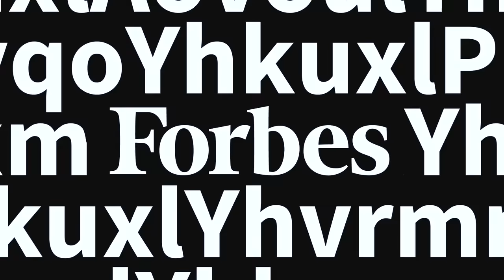Чего боятся экономисты? Оптимизм россиян, иссякающий ФНБ и непройденные развилки. Софья Донец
Почему не растут зарплаты у бюджетников (и у кого растут), что будет с ценами на квартиры и бумом строительства после сворачивания льготной ипотеки, и как Банк России определяет курс доллара? Расспросили экономиста Софью Донец о том, что волнует россиян и какие главные страхи есть у самих экономистов. Почему россияне стали оптимистами и как это разгоняет инфляцию, какие еще развилки стоят перед российской экономикой и на сколько хватит остатков ФНБ?

Таймкоды:
00:00 – Героиня нового выпуска Forbes Talk – главный экономист Т-Инвестиций Софья Донец
1:17 – «Ключевая ставка нас всех еще удивит»
3:28 – Что может стать «черным лебедем» для российской экономики?
5:35 – «Если бы мы мыслили в денежных категориях – мы обошлись бы без некоторых шоков»
8:03 – Ситуация у инвесторов «хуже некуда»? // Почему замедление экономики неизбежно?
9:52 – Российская экономика не мобилизационная, не изоляционная… а какая?
12:04 – Сколько денег осталось в ФНБ
14:14 – Как льготная ипотека отразилась на инфляции?
15:49 – Что будет с ценами на квартиры после сворачивания льготной ипотеки?
18:34 – «Россиян не становится больше»: какая главная проблема рынка недвижимости?
20:07 – Как к россиянам вернулся оптимизм и разогнал инфляцию
25:31 – «Мы постепенно исчерпываем трудовые ресурсы»
26:39 – Низкая безработица – это хорошо или плохо?
30:41 – Время шантажировать работодателя
33:36 – Почему у бюджетников не растут зарплаты?
36:17 – Может ли прекратиться импорт товаров в Россию?
39:25 – Машина по цене квартиры – это как?
43:23 – Россияне перестали экономить. О чем это говорит?
45:12 – Мосбиржа больше не торгует долларом и евро. Почему мы не видим доллар по 200 рублей?
48:28 – Сегодня доллар стоит 88 рублей, завтра – 92. Как сейчас определяют курс?
50:17 – Кажется, Россия изолирована от мировой экономики. Это правда?
51:22 – В российской экономике все даже лучше, чем до 2022 года?
54:18 – Развилки, которые стоят перед российской экономикой
57:02 – Санкции исчерпали себя?
58:33 – Иран, Турция или Европа: по какому пути идет Россия?